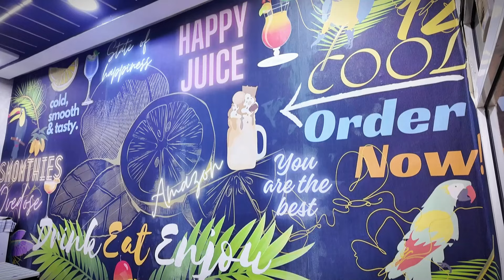فين ممكن تأكل طاكوس وزعز غير 20dh في بني ملال